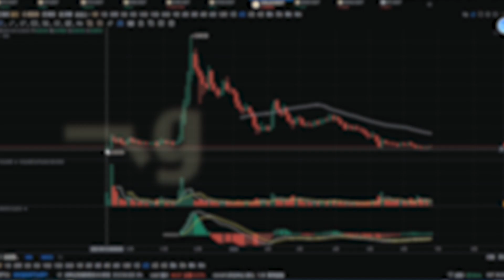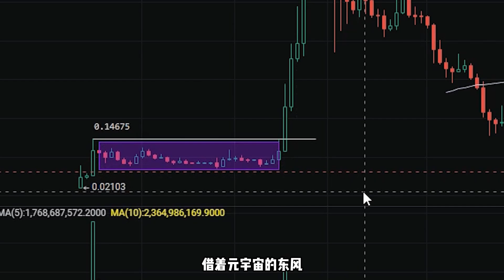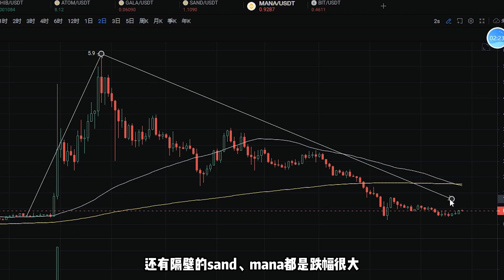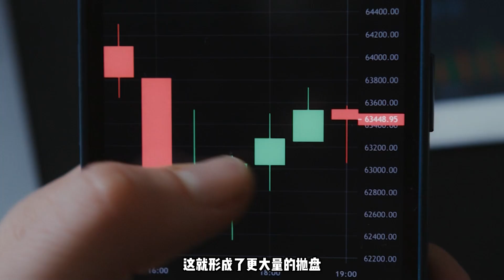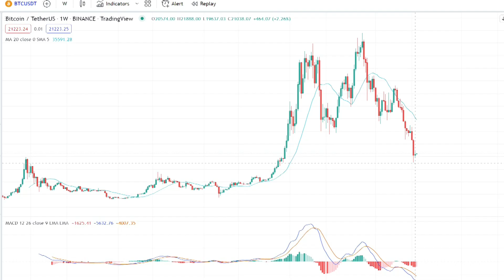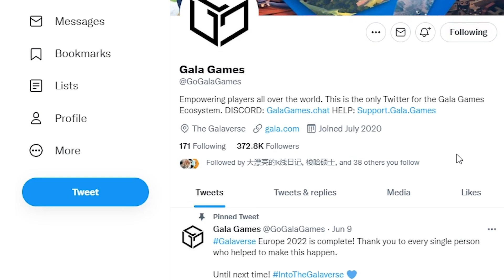【gala累计暴跌97%，可以抄底吗】链游泡沫破裂之后，gala还有希望吗?